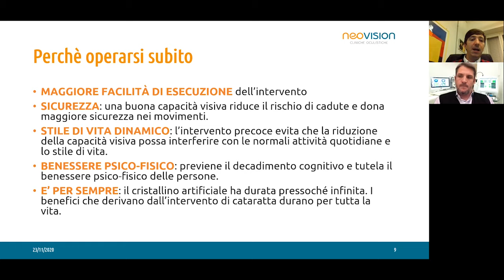Cataratta - Perché è meglio operarsi il prima possibile? | Capsule Cataratta #7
Non attendere troppo per l'intervento di cataratta comporta numerosi vantaggi. Perché? Rispondiamo nell'estratto del Webinar "Cataratta: l'oculista risponde", organizzato da Neovision Cliniche Oculistiche. Una chiacchierata molto approfondita tra Julien Buratto, CEO Neovision, e il Dott. Maurizio Digiuni, Medico Oculista, Specialista in chirurgia della cataratta.

CHIRURGIA DELLA CATARATTA REFRATTIVA
Non tutti sanno che l'intervento di cataratta viene eseguito sempre più spesso anche a scopo refrattivo per la correzione dei difetti visivi quali miopia, astigmatismo, ipermetropia e presbiopia.

l nostro Staff è a disposizione dal lunedì al venerdì, dalle 9:00 alle 19:00 allo 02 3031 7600 oppure inviando una mail all'indirizzo